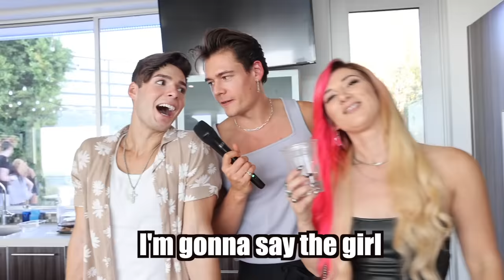Asking TikTokers Questions you're too afraid to ask...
Itsamee Mario! 🥕
Model and Comedian